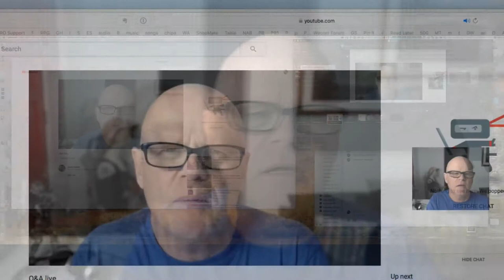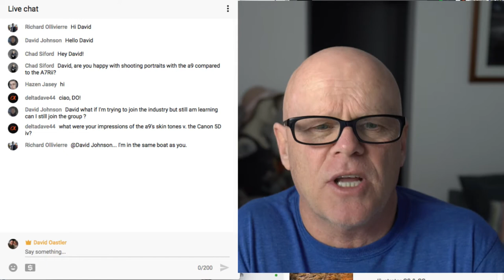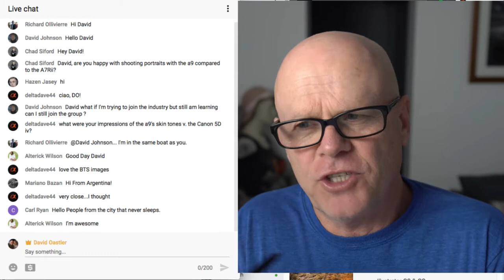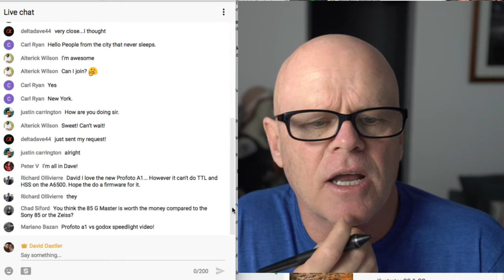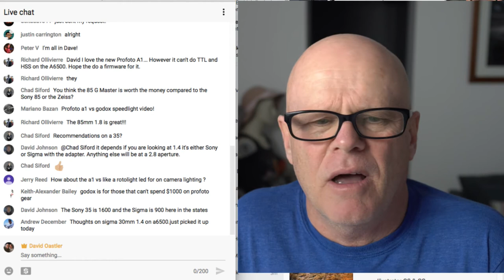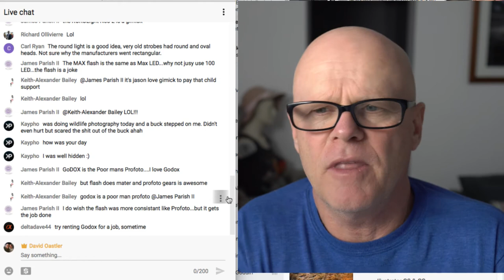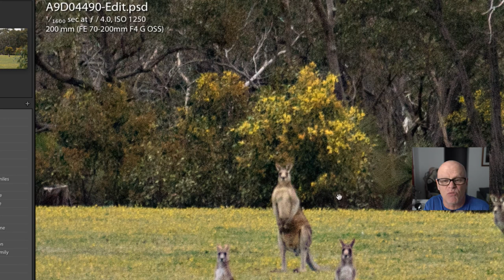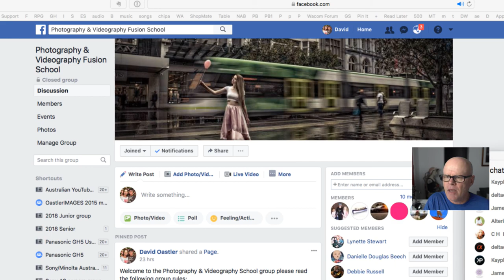Q&A live New facebook group for Photography& Videography behind the scenes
Purchase Sony a6500 used to film this video
Lens to film this video